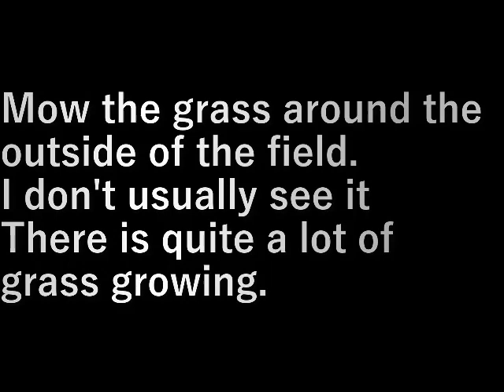畑周辺の草刈り Mowing around the field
畑の外回りの草刈りをします。
普段あまり見ないところですが
けっこう草が生えている。

Mow the grass around the outside of the field.
I don't usually see it
There is quite a lot of grass growing.

設備屋の適当田舎暮らし